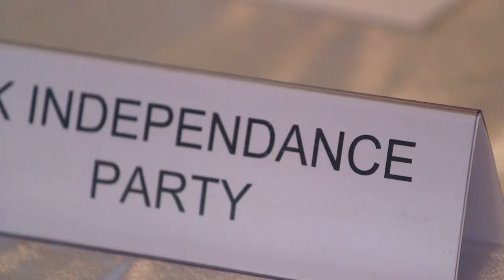Shahrar Ali, deputy leader of the Green Party with a PhD in lying and deception - Londoner #14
Dr Shahrar Ali is a Green party candidate for London at the MEP elections and a local candidate for Willesden. But what makes him stand out from his colleagues though is his doctoral thesis: Shahrar's PhD focused on lying and deception in public life.

Since this video was produced, Shahrar has been appointed deputy leader of the Green Party.

1000 LONDONERS

1000 Londoners is produced by South London based film production company and social enterprise, Chocolate Films. The filmmakers from Chocolate Films will be both
producing the films and providing opportunities to young people and community groups to make their own short documentaries, which will contribute to the 1000 films.

Transcript:

Hello there!
It's Ayer, how are you doing?
Sorry. Hi, how are you doing? That's super, thanks for coming.
Green Party, good.
Shahrar Ali, Green Party.
Nice to meet you.
Hi Martin, how's it going?
You're in your element here, I suspect. In your element are you?
I would say what really drives me in philiospophy, kind of my day job and also my vocation, which is politics if you like, is truth.
Hello there.
How are you?
Very well thanks.
Nice to meet you. I'd probably vote for you actually.
You're very kind.

My philiosphy thesis was the Theory of Intentional Deception and Lying.
At various levels people are deceiving.
I could be saying to somebody "good luck in the election" and they're an opposition politician.
Hi Claude, how's it going? How's life with Jean?
I think we come across each other, from time to time. Probably working on some comities.
I hear on the grape vine that we're doing quite well, so lets see how it goes.
It's for us to decide when we need to tell it as it is.
For sure I think in politics the consequences are so great, of self perception, the consequences are so great of bad decision making, that truth should be one of our essentials.
It's not so simple to say, I'm not going to shake his hand, I'm not going to go to their table or platform because there's somebody there I find offensive.
If you do that, you end up without a voice, so there may have to be compromise.
I think the important thing is to know "know thyself".
To know oneself, that's the Delphic Oracle, so to speak.
You need to somehow to know your own hypocrisy.
Welcome to tonight's castings for the European elections.
One of the most telling this about lying and deception, which I try to un-earth in my thesis, is how outward ability to deceive, can impact negatively on the individuals own character.
A politician that falls into this trap, of deceiving themselves, is not just harming the people who, for whom his making bad decisions, but his also harming himself.
That's actually quite a fascinating thing to see revealed in somebody.
Good evening all.
The CO2 emissions and renewables. New science will resolve these problems.
So have faith in human ingenuity.

A politician may not be lying as such, he can be sincere, he can be telling it as he finds it. But the difficulty is, with all the evidence in front of him, should he be seeing things differently? And incompetence is highly consequential in terms of injustice. Just as consequential as malice.